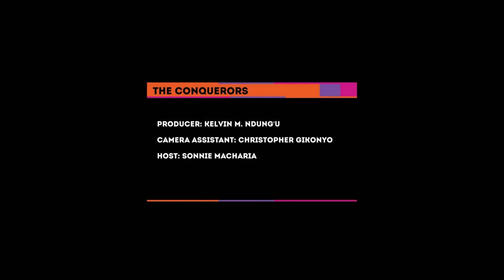Her Essence | What single people wish they knew